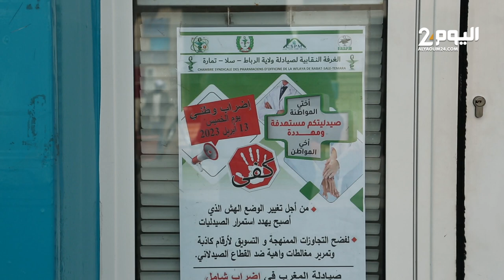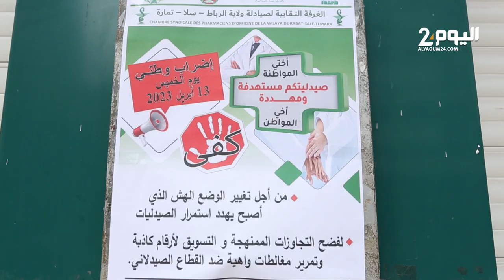مواطنون بالرباط يشتكون إغلاق الصيدليات بسبب الإضراب